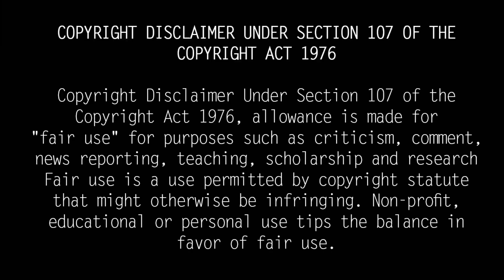Who is Nivetha Senathipathi ? Kovai Women Mayor 2022| DMK| நிவேதா சேனாதிபதி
Coimbatore district 3 councilors ahead in Coimbatore mayor race who has chance?
 Is the 22-year-old woman the mayor of Coimbatore? who is she? The Commander-in-Chief is the DMK in charge of the Coimbatore East District. His 22-year-old daughter Niveda contested for the post of 97th Ward Councilor.

Niveda, 22, has a BSc in Physics from a private college in Coimbatore. She is currently studying his final year of Masters in Psychology at Lovely Professional University, Punjab.Niveda, who has all the information about the ward as she was born and raised in the area, said her ambition was to make the 97th ward the best ward in Coimbatore by providing basic amenities like patta, toilet and drinking water.

All the top executives of the DMK have sacked their wives and heirs as the post of Coimbatore mayor is reserved for women. In that manner the Commander-in-Chief of the DMK in charge of the Coimbatore East District killed his daughter in the field. As such, Niveda Senadhipathi, the 22-year-old Commander-in-Chief's daughter, is currently the mayor of Coimbatore.